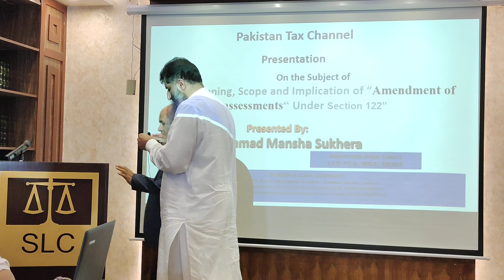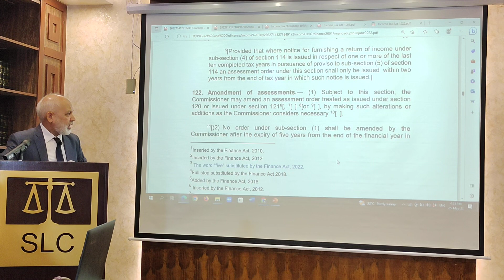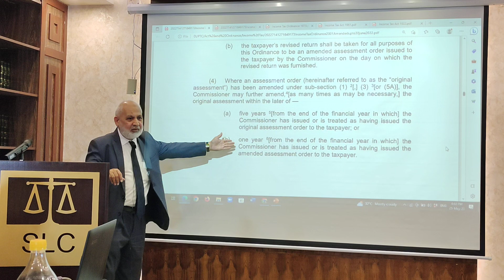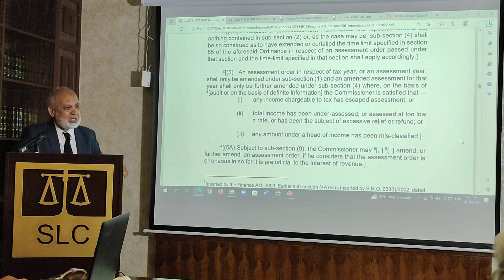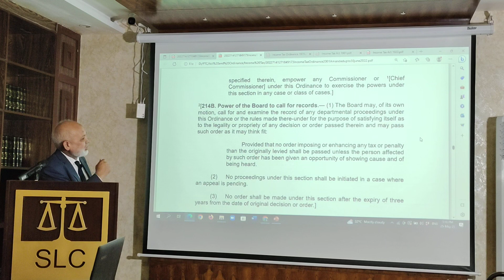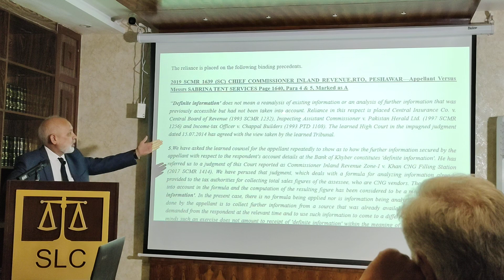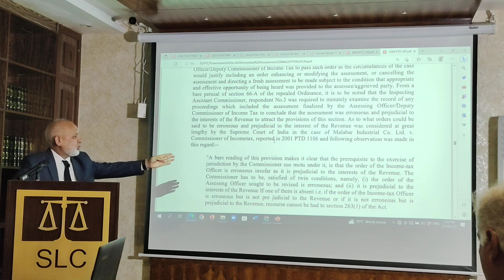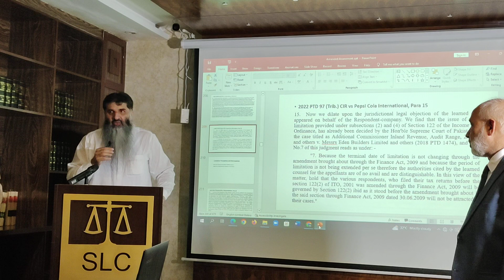Amended Assessment, Section 122 of the Income Tax Ordinance 2001 (INCOME TAX PART 12)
Amended Assessment, Section 122 of the Income Tax Ordinance 2001 (INCOME TAX PART 12) | MUHAMMAD MANSHA SUKHARA | MUHAMMAD AHSAN VIRK